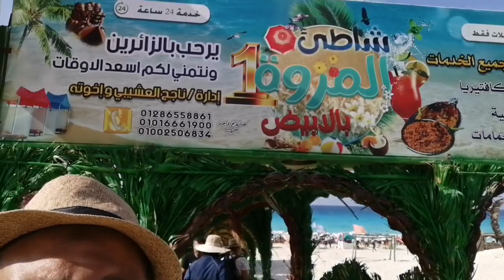شاطئ المروة المجاني بمطروح ياخذ العقل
جديد اكتشاف شاطئ مجاني شاطيء المروة بمرسي مطروح مياه فيروزية سموية اللون به ملعب كوره وطايرة ومراجيح مجاني